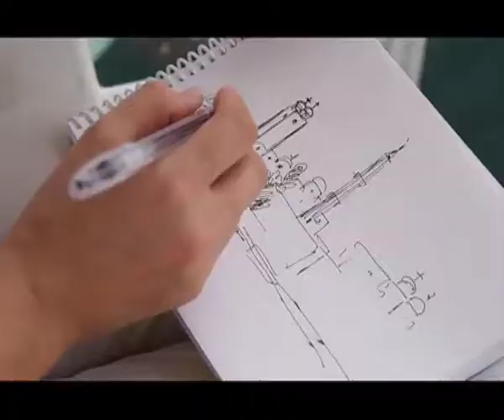جاليرى ـ Gallery tv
جاليري  برنامج  للفنون التشكيليه
تصوير واخراج
اسماعيل ابو بكر